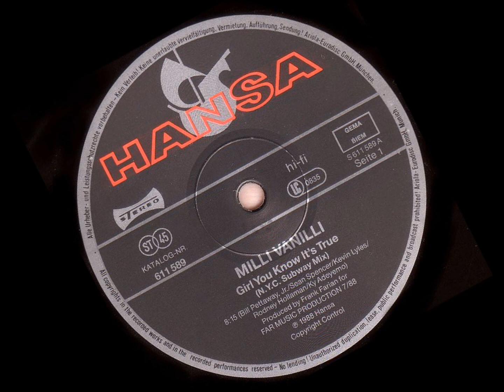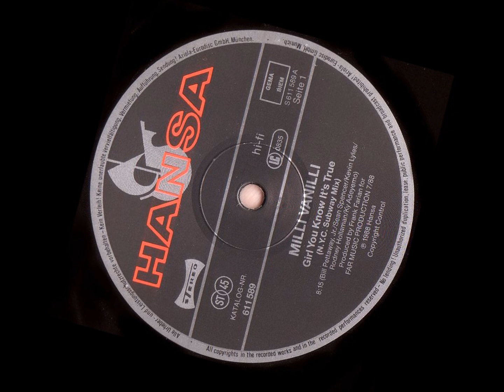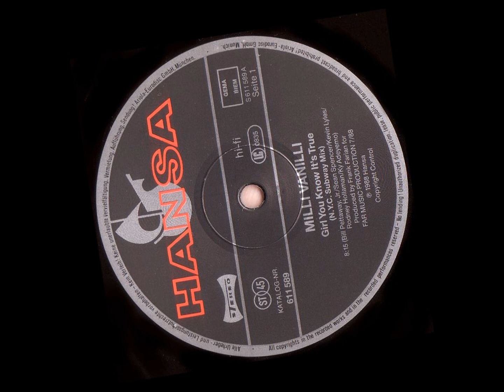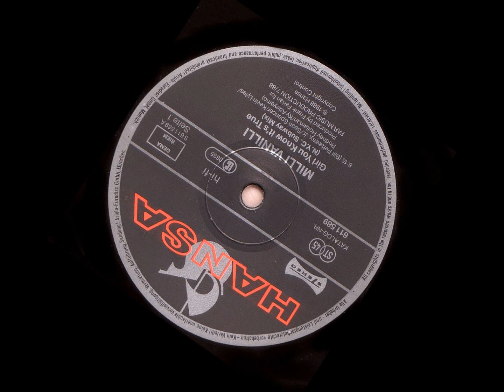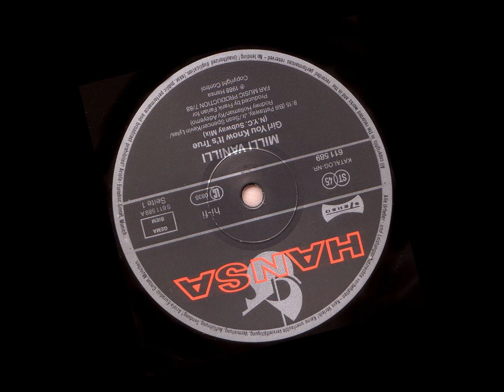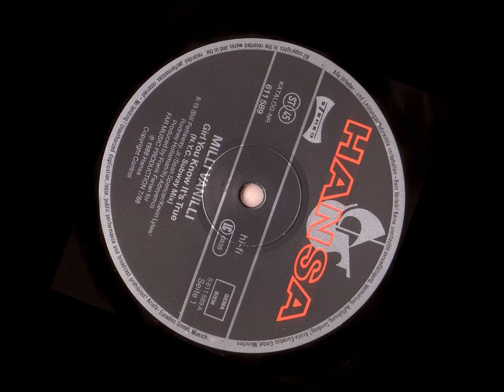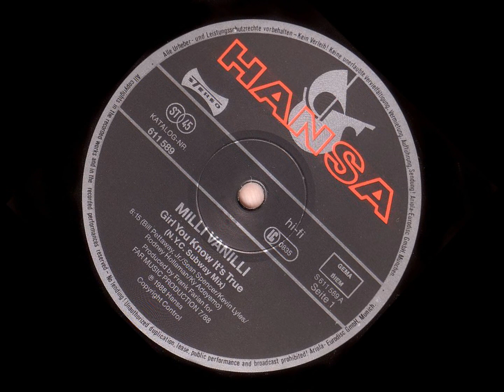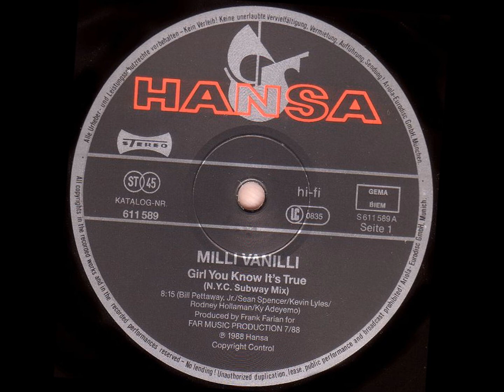Milli Vanilli -- Girl You Know It's True (N.Y.C. Subway Mix)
Released: 1988
Genre: Electronic, Pop
Style: Synth-pop